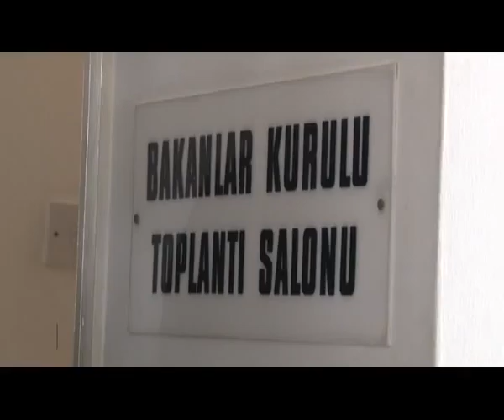BAKANLAR KURULU “SU”YU GÖRÜŞTÜ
Başbakan Ömer Kalyoncu, “Bu suya ihtiyacımız vardır. Önümüzdeki günlerde Türkiye ile bir temasım olabilir” dedi.
Bakanlar Kurulu, Başbakan Ömer Kalyoncu başkanlığında toplandı.  Bakanlar Kurulu toplantısı 2 saatte tamamlandı.  Bakanlar Kurulu sonrası basın toplantısı düzenlemeyen Başbakan Ömer Kalyoncu, YENİDUZEN’e yaptığı açıklamada, “Bu suya ihtiyacımız vardır. Önümüzdeki günlerde Türkiye ile bir temasım olabilir. Sorunu çözmek için yoğun şekilde çalışıyoruz” dedi.  Başbakan Kalyoncu, “Su konusu Bakanlar Kurulu'nda olumlu havada ele alındı. Hükümet ortakları partilerinde konuyu yeniden değerlendirecek” şeklinde konuştu.